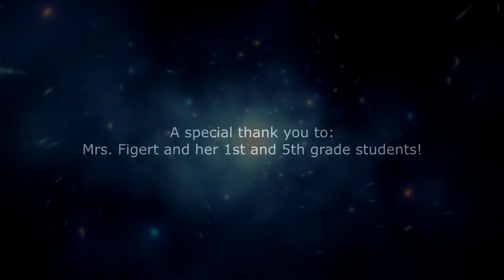OP Project Lead The Way Robots & Painting 12 9 16